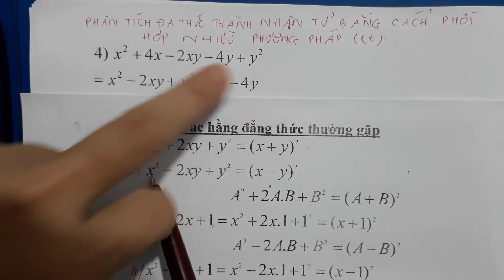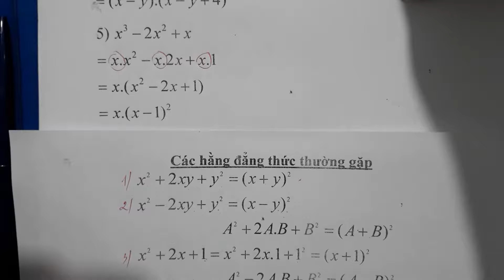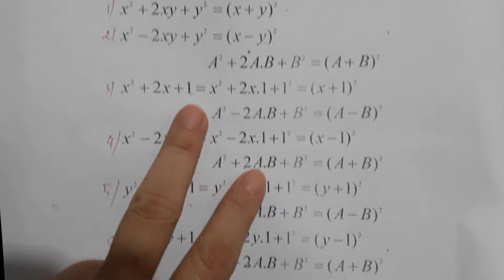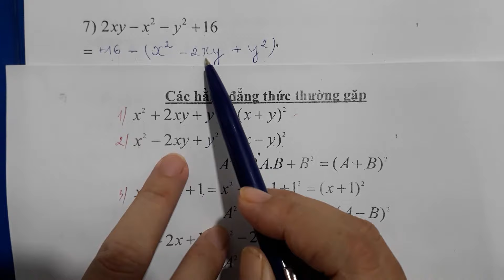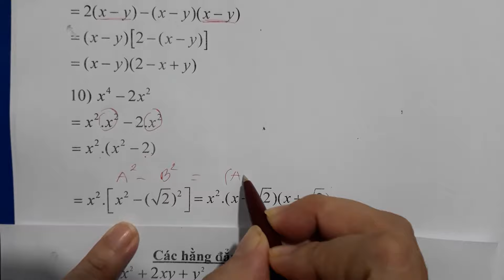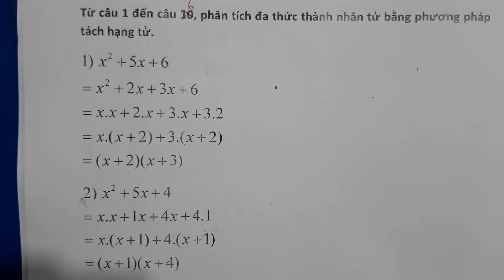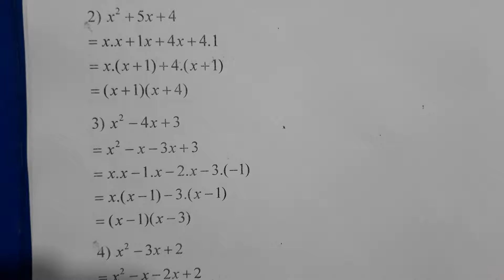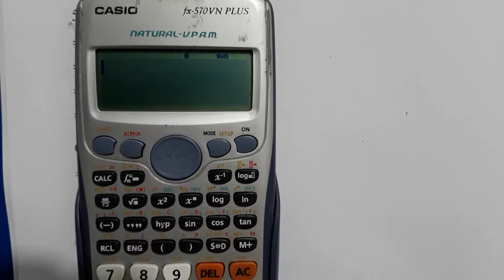(Toán 8), Ôn kiểm tra chương I, chuyên đề: Phân tích đa thức thành nhân tử, video 9. Cực hay!